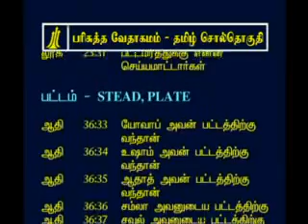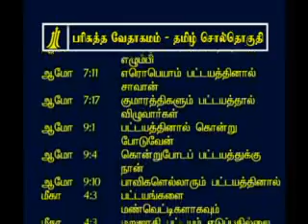Tamil Bible Concordance - p-6